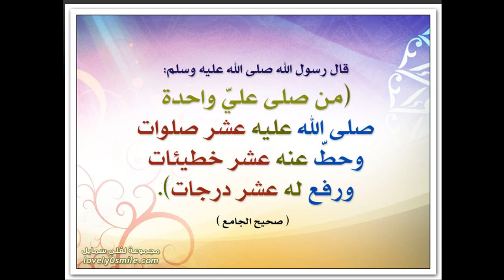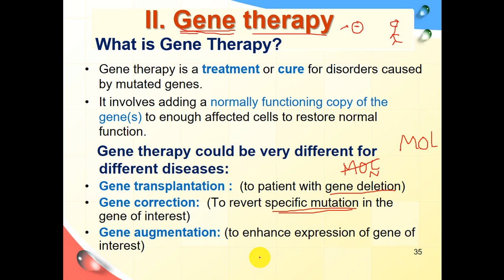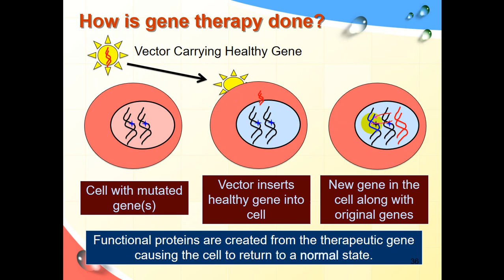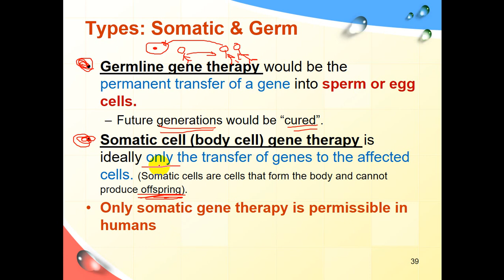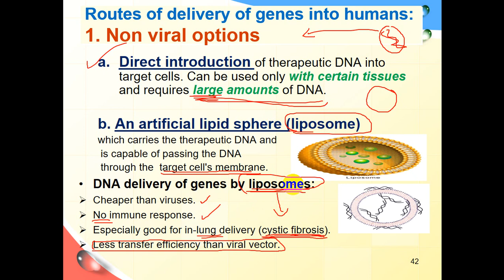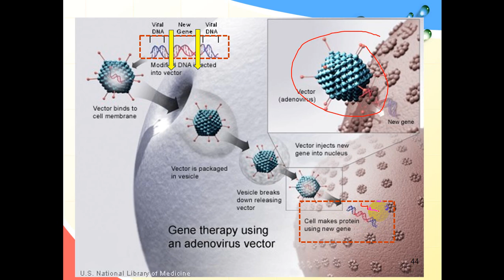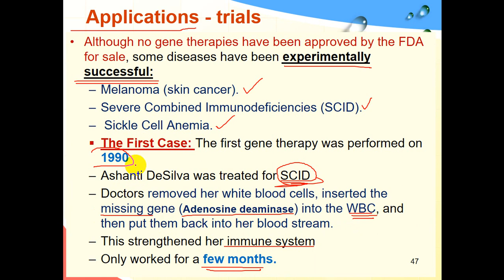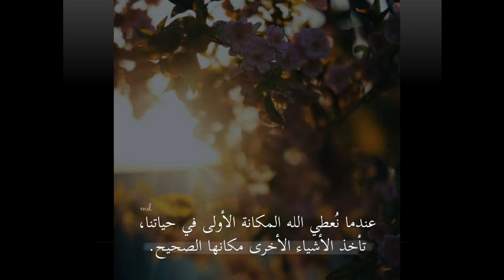Molecular - dr. Eman -- Gene Therapy